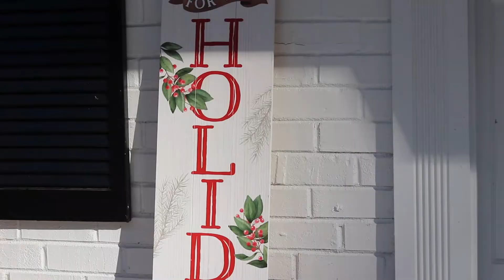Decorate With Us For Christmas | MDNIFTYTV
Decorate with us for Christmas! We're wishing you the coziest holiday season, full of peace. 🎄❤️